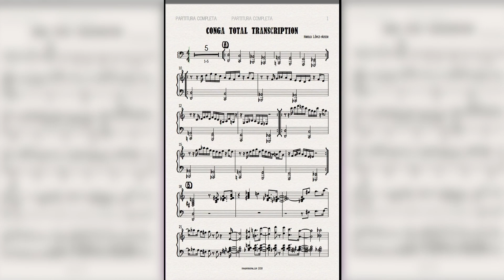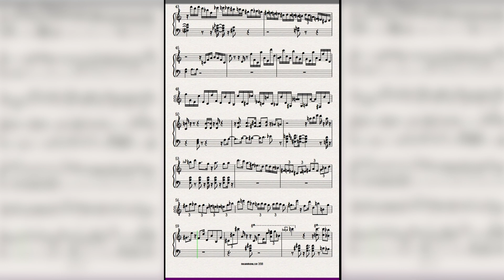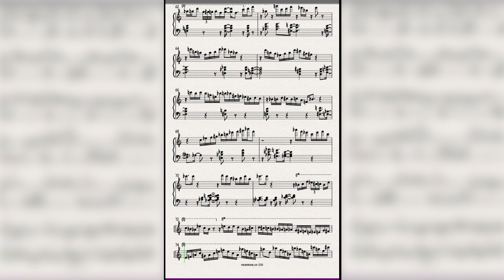Conga Total Harold López-Nussa Transcription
Transcripción de un tema del nuevo disco de Harold López-Nussa llamado Conga Total.